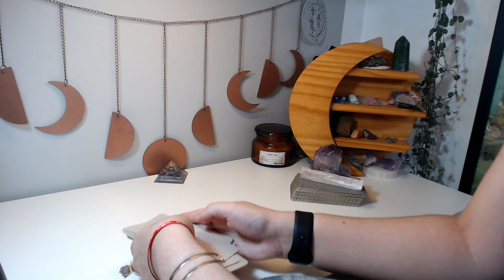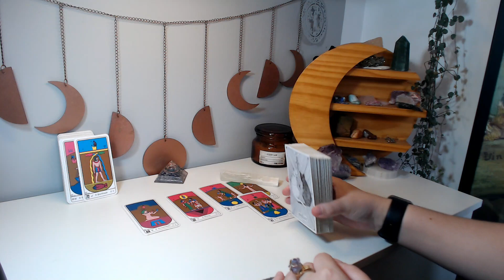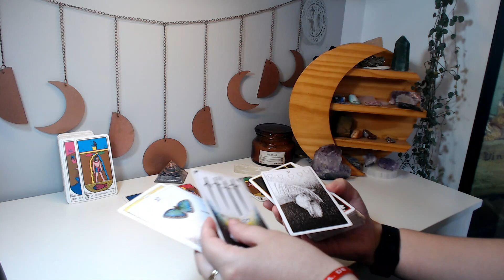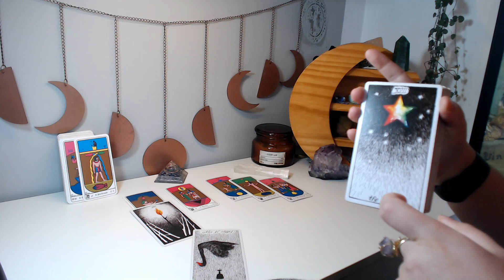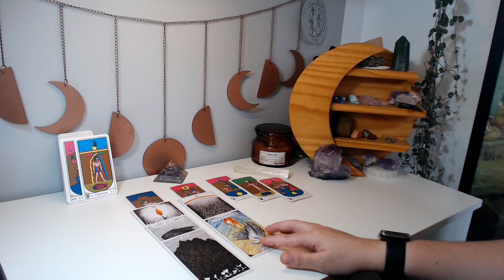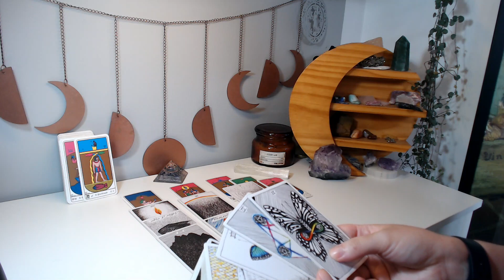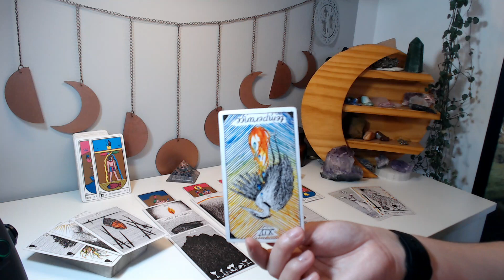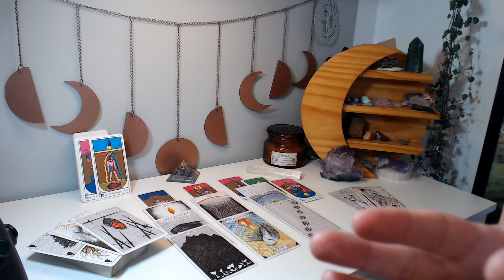♏ ESCORPIÃO | ❤️‍🩹🦋 Segunda quinzena fevereiro: Um casal com uma forte conexão precisa de cura 🥀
Leitura coletiva para quem tem sol, lua, ascendente, vênus e júpiter em escorpião ♏

🔮Leituras do Elysian Tarot são coletivas, pegue apenas o que ressoar com seu momento!

MULHER SEGURA - encontre canais de apoio à mulher vítima de violência